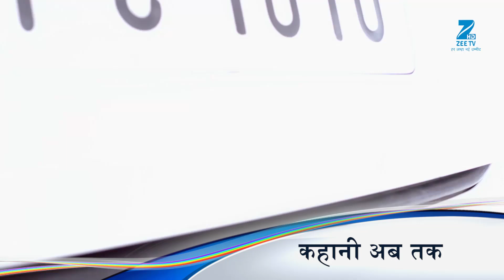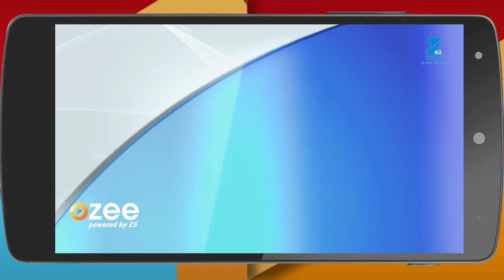Zindagi Ki Mehek - Webisode - Ep - 248 - Zee TV